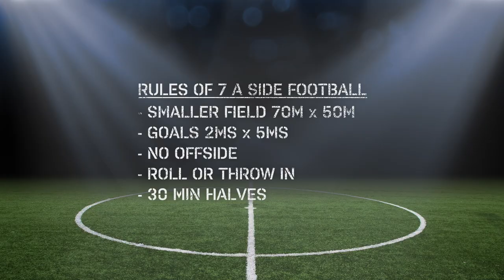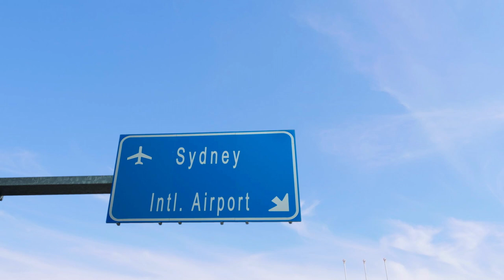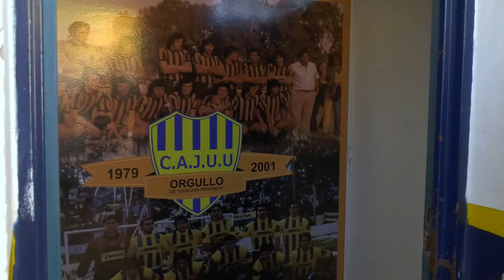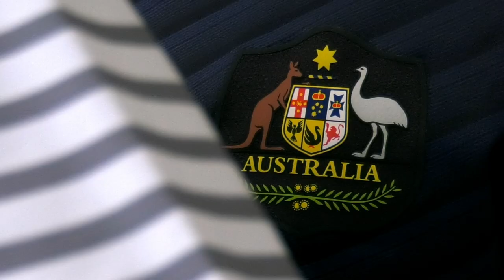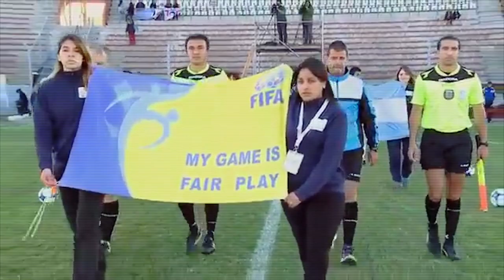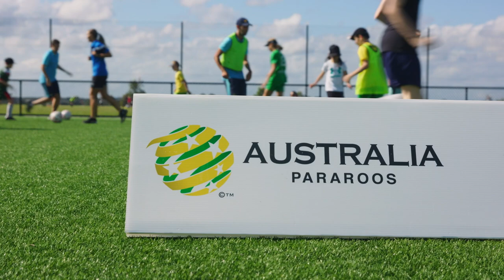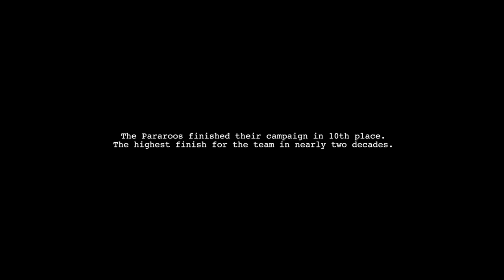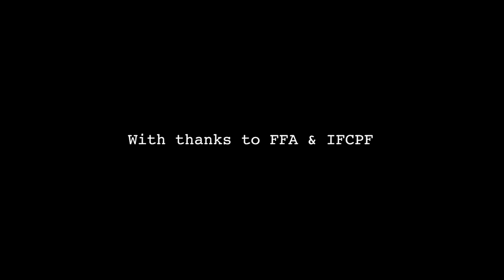"The Pararoos" Documentary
The full documentary on Australia’s only national football team for athletes with cerebral palsy, acquired brain injury or symptoms from stroke, the Pararoos.